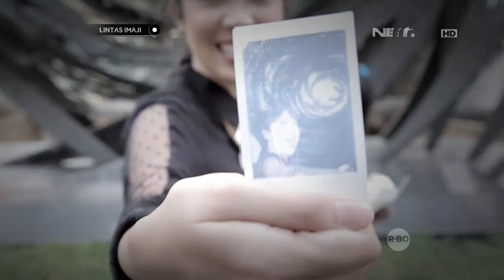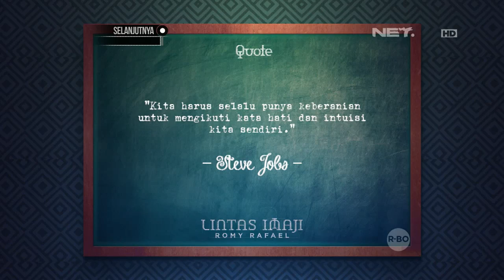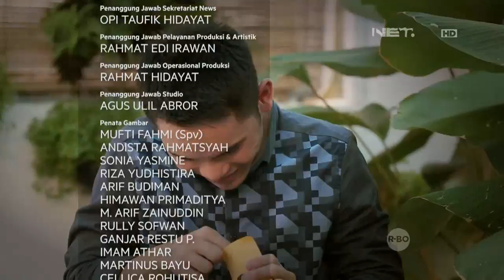Lintas Imaji - Fitri Tropica Takjub Dengan Eksperimen Imajinasi Yang Dilakukan Romy Rafael